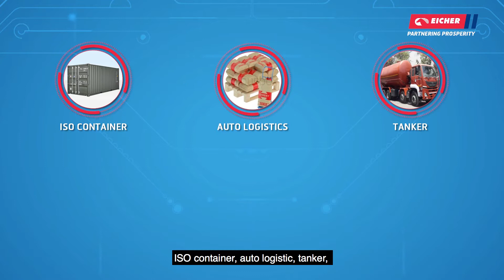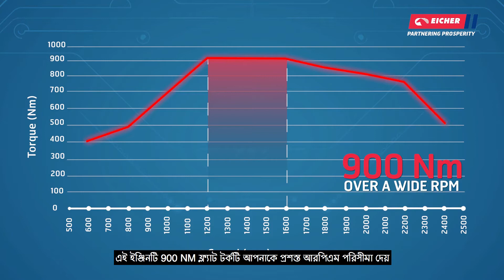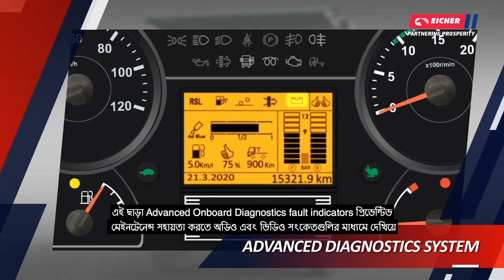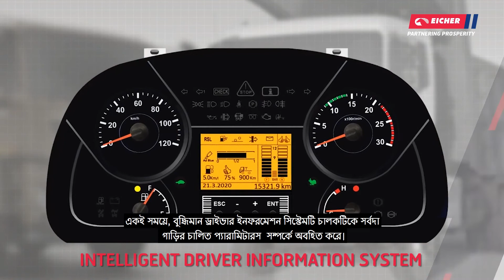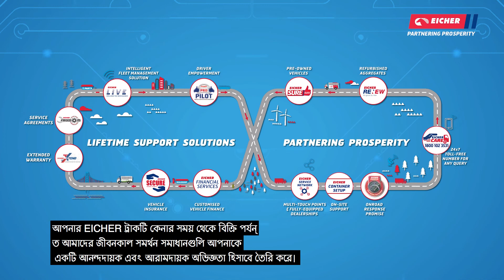Know your Eicher BSVI Vehicle - Eicher Pro 6040 (Bangla)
The new Eicher Pro 6040 is the 39.5-ton GCW articulated tractor powered with the proven VEDX5 engine delivering the best power and torque combination in its segment ensuring best-in-class fuel efficiency and higher productivity. Here’s our expert talking about the unique features that make these suited for a variety of applications and Profitable for Life.